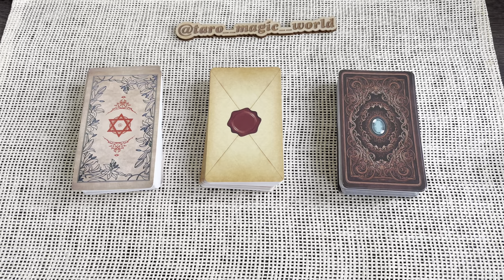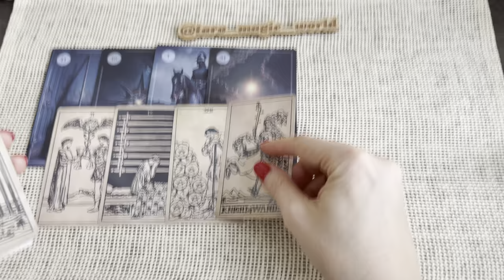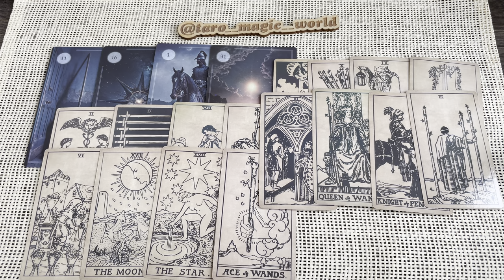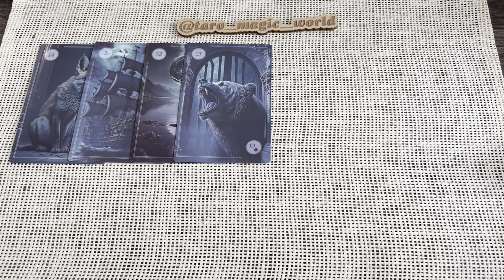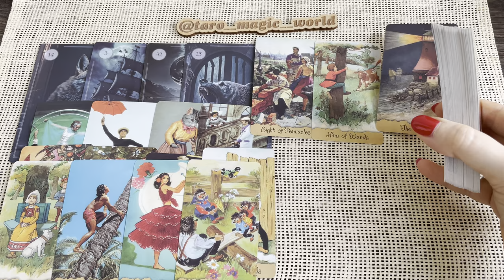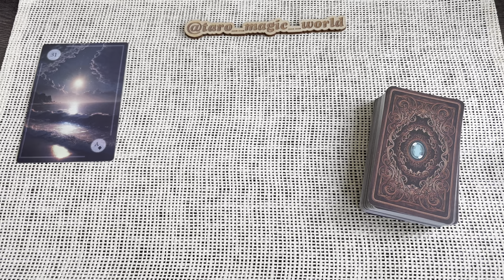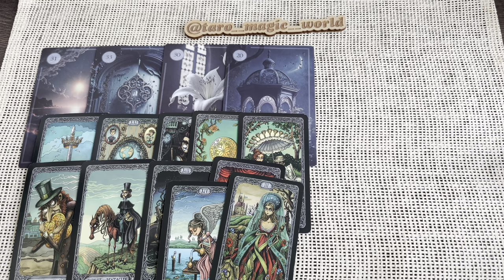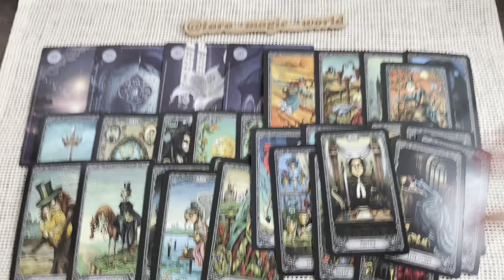СКАНИРУЕМ ПАРТНЁРА 🤓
⏰Тайм код
1 - 0:55
2 - 9:50
3 - 18:00